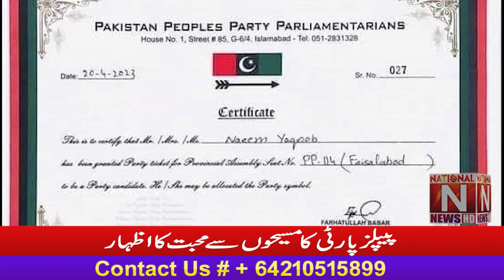PPP expression of love for Christians (National News Nama)